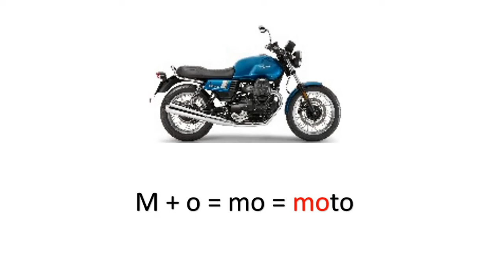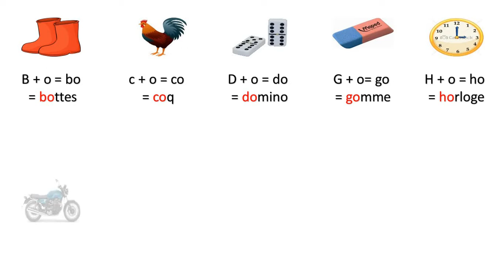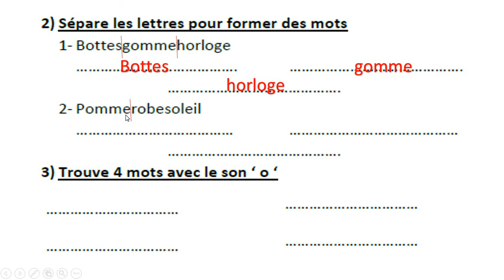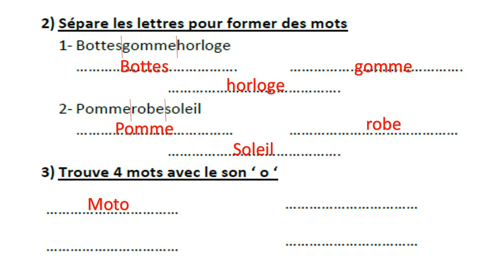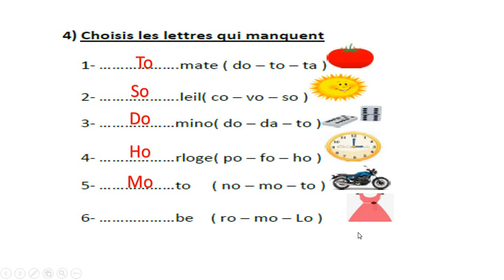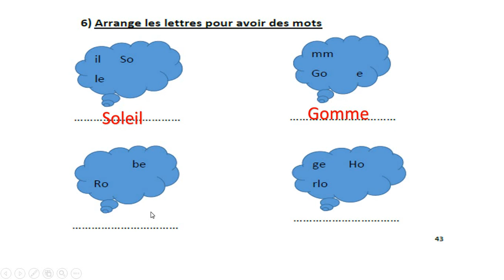French 2nd prim les son o